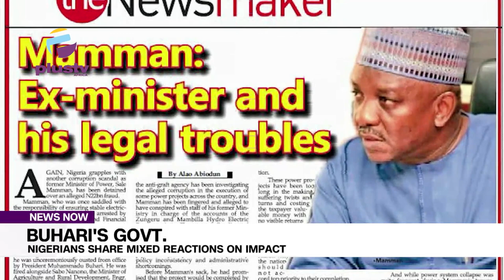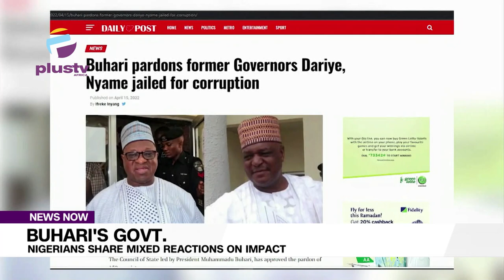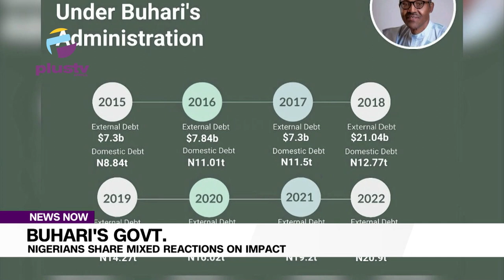Buhari's Administration: Nigerians Share Mixed Reactions On Impact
As the curtain draws on the eight-year administration of President Muhammadu Buhari, reactions have been trailing his impact on economy, security, fight against corruption  and observance of the rule of law.